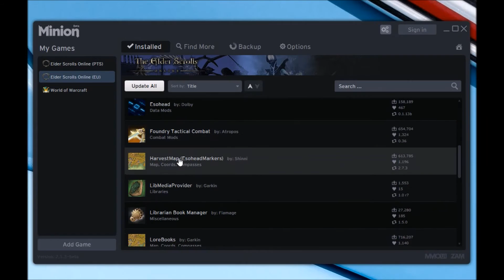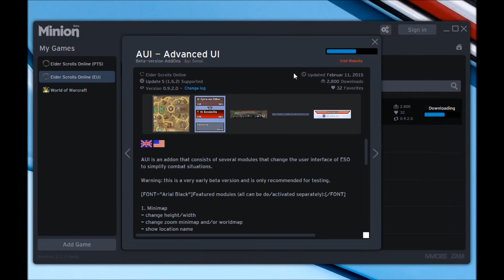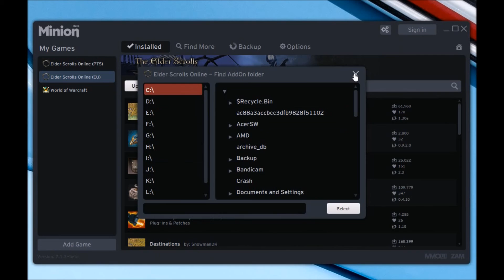TESO Addon Guide #8: ATLAS LOOT&Dungeons - Top 10 Addon - Loot und Dungeons Elder Scrolls Online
TESO Addon Guide #8: ATLAS LOOT&Dungeons  - Top 10 Addon - Loot und Dungeons schnell geprüft!

Das siebte von 10 tollen und wichtigen Addons / Erweiterungen für TESO! ATLAS! Alle Dungeons in der Map und die Drops / der Loot der Bosse immer schnell ersichtlich!

Auch die verschiedenen Möglichkeiten im Spiel die Erweiterungen zu konfigurieren wird gezeigt. ESO Addon Deutsch!

Weapons Drawn